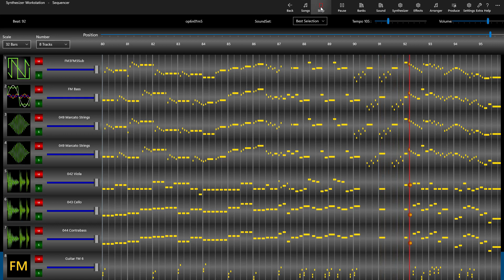Händel: Concerto Grosso 1-5 Frequency Modulation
Händel: Concerto Grosso 1-5 with Frequency Modulation Sounds
performed on the Synthesizer Workstation
Midi file from MidiWorld